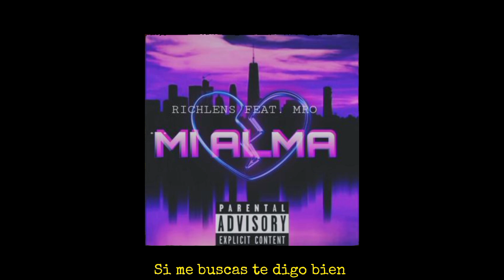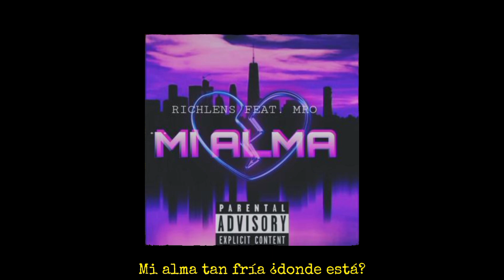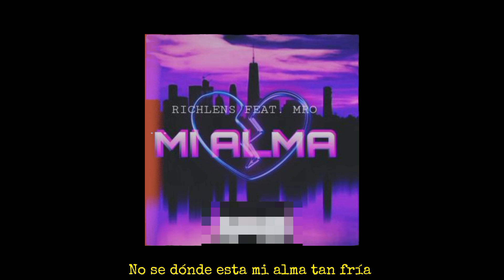RipLens ft NOTEQMDP / Mi Alma (Portada-PanterBoy)